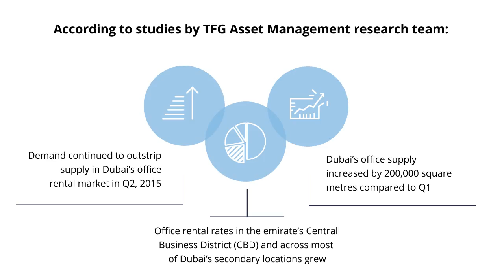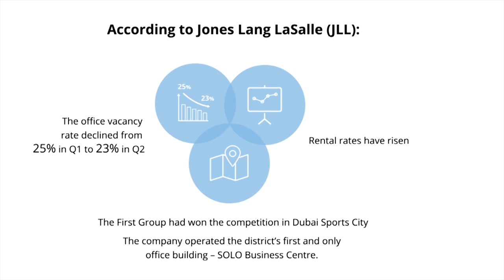Opportunity for Dubai office rental market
Demand continued to outstrip supply in Dubai’s office rental market in Q2, 2015.
This drove strong office rental growth rates in the emirate’s Central Business District (CBD) and across most of Dubai’s secondary locations, according to studies conducted by the TFG Asset Management research team.
Dubai’s office supply stood at 7.8 million square metres as of June 2015 (the end of Q2), an increase of 200,000 square metres compared to Q1, TFG Asset Management’s research revealed.
Despite the hike in supply, the rate for office rent in Dubai CBD increased from 1,860 AED per square metre in Q1 to 1,880 AED per square metre in Q2, signaling opportunity for growth.
This argument is further compounded by reliable sources such as Jones Lang LaSalle (JLL), which revealed the office vacancy rate declined by a marginal two percentage points from 25% in Q1 to 23% in Q2, despite the rise in rental rates.
Notably The First Group had stolen a march on the competition in locations such as Dubai Sports City where the company operated the district’s first and only office building – SOLO Business Centre.